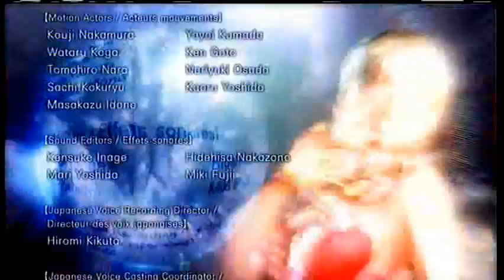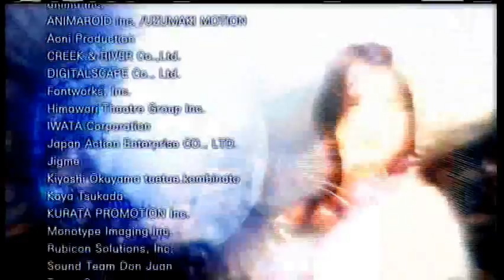Fist of the North Star: Ken's Rage - Mamiya's Dream Mode Co-op Playthrough part 7 (Final)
Fist of the North Star: Ken's Rage - Mamiya's Dream Mode Playthrough on the Xbox 360 without Commentary